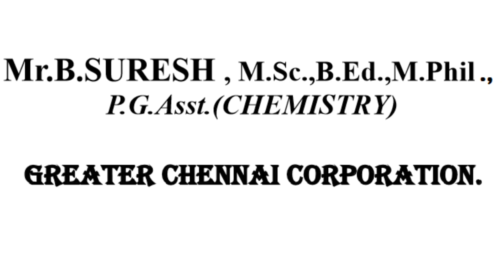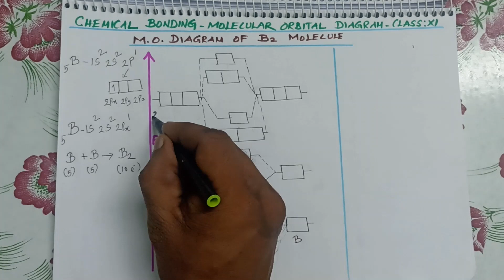CLASS XI | MO DIAGRAM OF B2 | CHEMICAL BONDING | PART 4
MOLECULAR ORBITAL DIAGRAM OF B2 | ELECTRONIC CONFIGURATION | BOND ORDER | MAGNETIC PROPERTY.

TEACHER : SURESH B